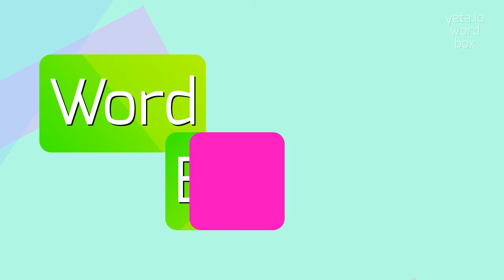How to say "underpinings"! (High Quality Voices)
Watch in this video how to say and pronounce "underpinings"!